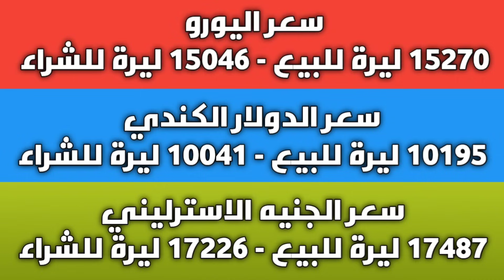ارتفاع كبير وقياسي.. سعر الدولار في سوريا اليوم الأربعاء 22 نوفمبر 2023 وسعر الذهب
عنوان الفيديو: ارتفاع كبير وقياسي.. سعر الدولار في سوريا اليوم الأربعاء 22 نوفمبر 2023 وسعر الذهب.